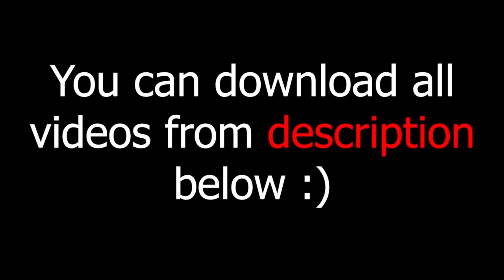green screen effects adobe premiere pro fire electric particle after fx water world royalty free